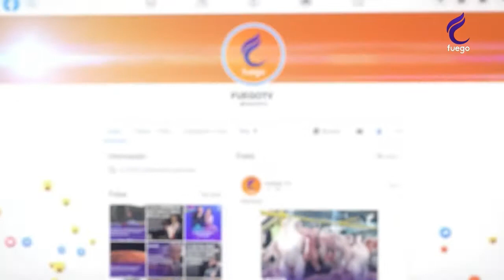LOSASTROS CON SUGEY 19/04/22